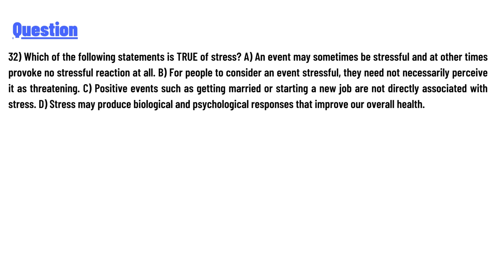Which of the following statements is TRUE of stress?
32) Which of the following statements is TRUE of stress?
A) An event may sometimes be stressful and at other times provoke no stressful reaction at all.
B) For people to consider an event stressful, they need not necessarily perceive it as threatening.
C) Positive events such as getting married or starting a new job are not directly associated with stress.
D) Stress may produce biological and psychological responses that improve our overall health.